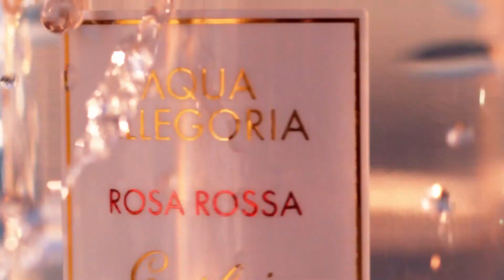Publicité Aqua Allegoria (Guerlain)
Aqua Allegoria (Guerlain)
🎵 Wishing Girl / Lola Marsh
19 mai 2021 / 15 secondes